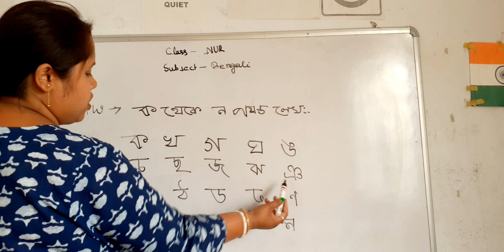class- pg,subject- bengali homework 17/3/2021